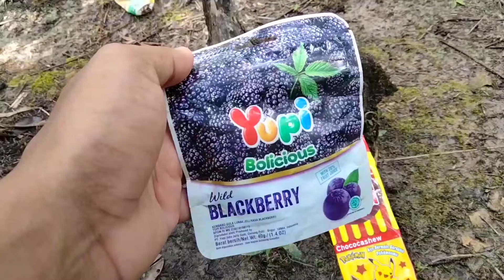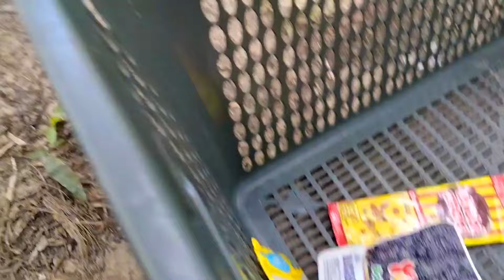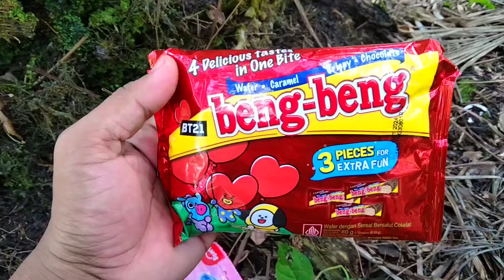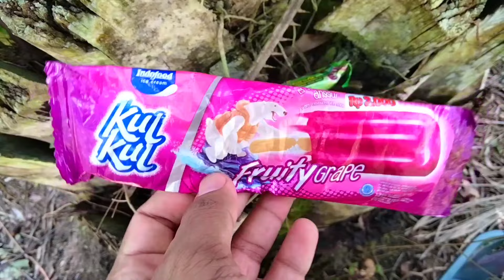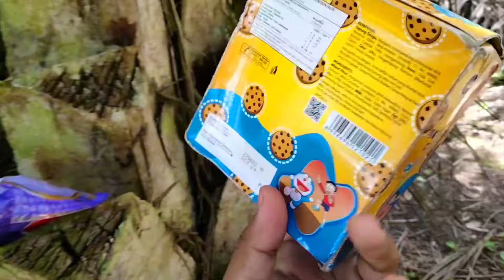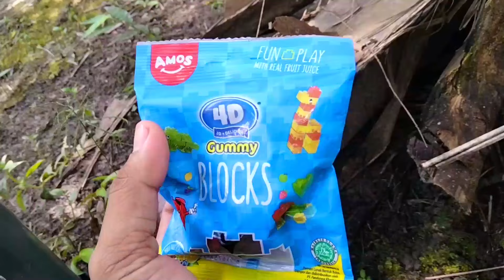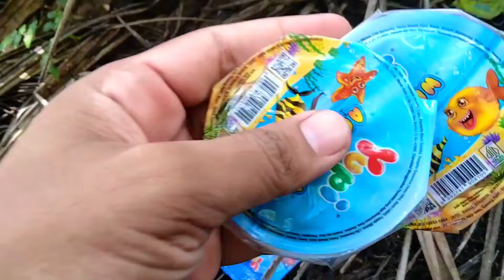Permen yupi buah hello panda Choki Choki gummy buah yupi burger es krim yupi blackberry yupi hot dog